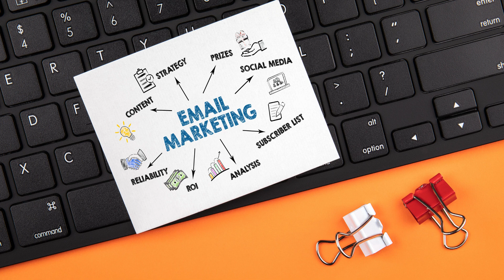How Does Direct Mail Marketing Work and Why Is It Still Effective?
In an age dominated by digital marketing, is there still a place for direct mail marketing? The answer is yes. Direct mail marketing remains a powerful tool for reaching your audience in a tangible and personal way. With the ability to stand out in a world saturated by emails and online ads, direct mail offers a unique advantage that many brands overlook.
Direct mail marketing involves sending physical promotional materials—such as postcards, brochures, catalogs, or letters—directly to a recipient’s mailbox. Unlike email marketing, direct mail gives recipients something they can hold, making it feel more personal and credible. The physical nature of these materials can trigger emotions and responses that digital forms often struggle to achieve.
Why Direct Mail Marketing Works
Direct mail works because it reaches consumers where they live, literally. It is not dependent on algorithms, spam filters, or whether someone is scrolling through their inbox. When a person receives a well-designed and thoughtfully crafted piece of mail, it can grab attention and leave a lasting impression.
Moreover, direct mail marketing allows for precise targeting. By using demographic data, purchasing behaviors, and other relevant criteria, businesses can send personalized offers or messages that speak directly to the recipient’s needs. Personalization enhances the chances of engagement, as recipients feel that the content is relevant and tailored to them.
Key Elements of Effective Direct Mail Campaigns
For direct mail to work, certain elements must be in place. First, the message must be clear and concise. Since people tend to skim physical mail quickly, your offer or call to action must be immediately apparent. Bold headlines and eye-catching designs make it easier to draw attention.
Personalization also plays a crucial role. Addressing the recipient by name or including relevant offers increases the likelihood of the mail being opened and acted upon. Additionally, direct mail campaigns often pair well with digital strategies.
Practical Advice for Direct Mail Success
Ensure your mailing list is updated and segmented to target the right audience.
Use eye-catching designs and headlines to grab attention immediately.
Combine your direct mail efforts with digital marketing to track responses and conversions.
Do you think direct mail marketing could enhance your current strategy?

Become a Digital Marketing Pro: Your Ultimate Guide to Coursera Courses